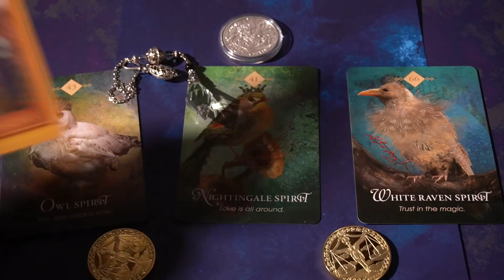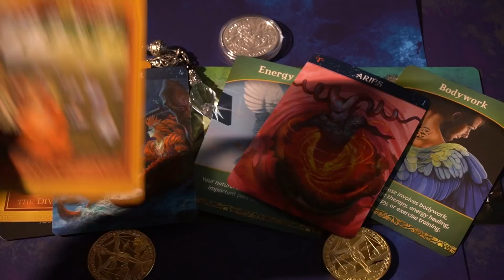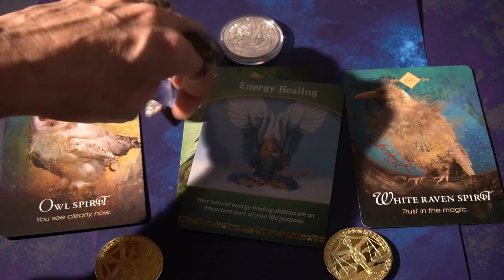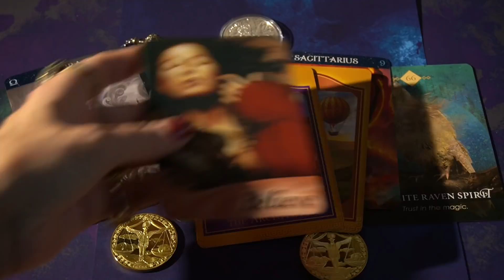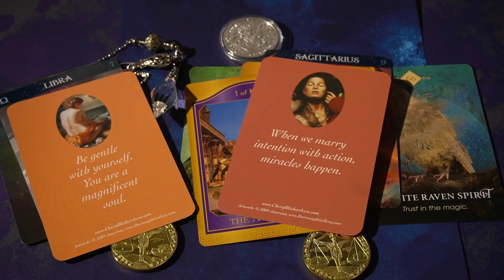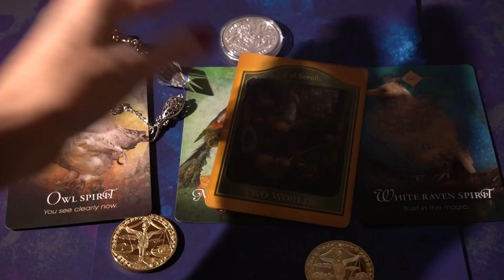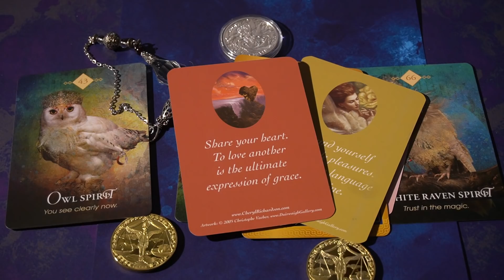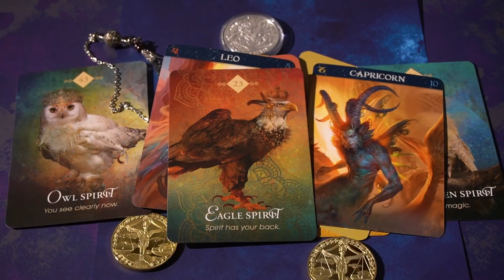All your important SOULMATE details..Tarotpickacard